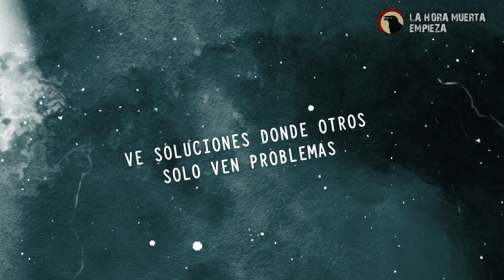10 señales de que tu PERSONALIDAD es tan FUERTE, que intimida a otros